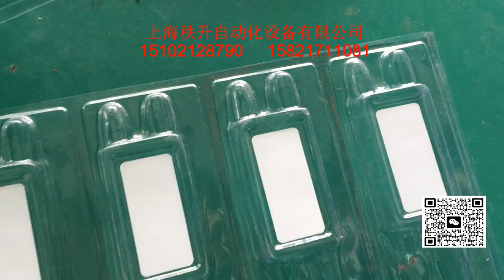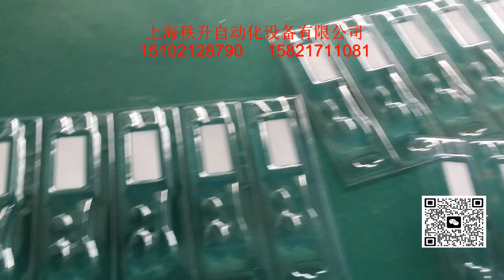stick label machine 貼標簽機器 packing machinery 包裝機械 labeling machine manufactory 貼標機制造商